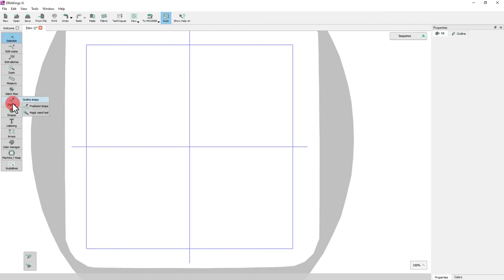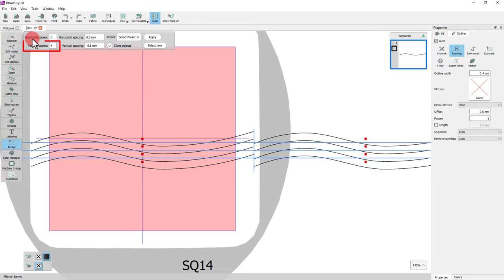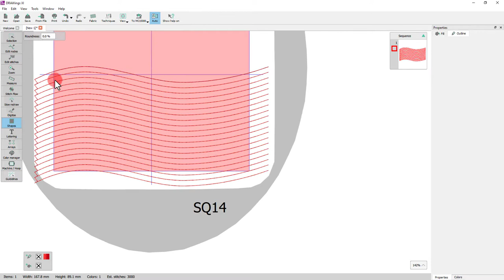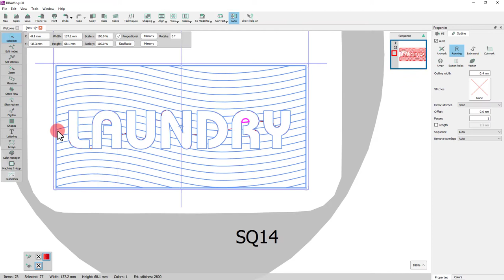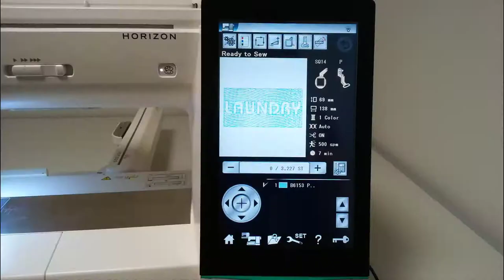How to make a drawstring bag, how to label and decorate it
In this video we will show you how to make a drawstring bag and how to label and decorate it, using, a pattern of lines blended with text. We will actually show you how to create this drawstring bag from scratch. This is our take of having a luggage organized.

A lot of people travel with big suitcases that they have to check in, and then they have to find their things among all the other luggage when they get to their destination. This can be really time-consuming and frustrating. But if you have a small carry-on bag that you can use to organize them, then you don't have to worry about losing your things or spending hours looking for them. Plus, it's just more convenient.